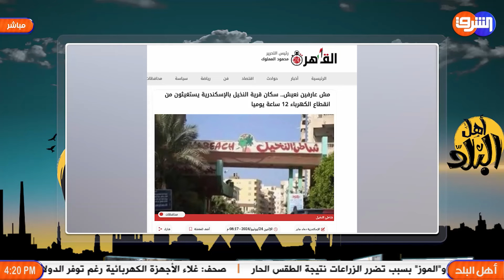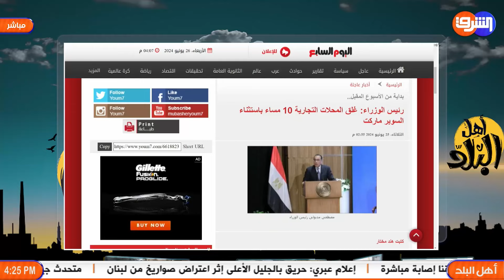اسكندرية تغرق في الظلام , 12 ساعة بلا كهرباء يفضح كذب الحكومة وخراب بيت المواطن